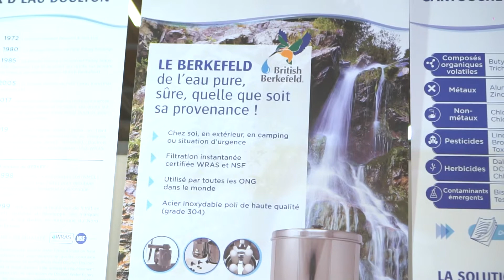AQUA-TECHNIQUES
Purificateur d'Eau - Filtre à Eau Doulton, Sprite Showers, British Berkefeld & Traitement de l'Eau Domestique